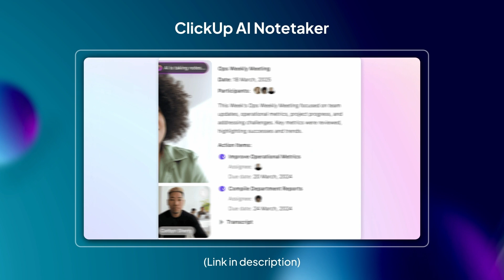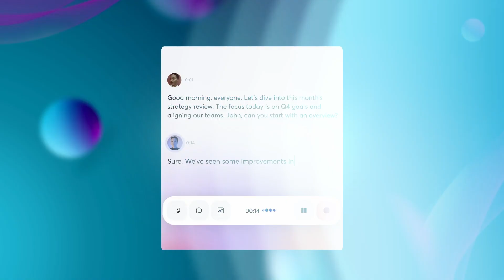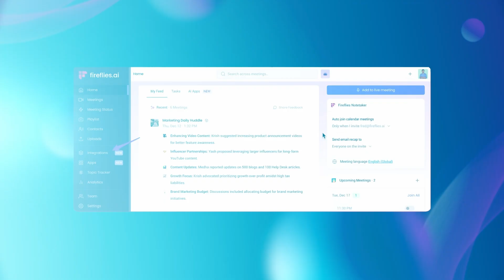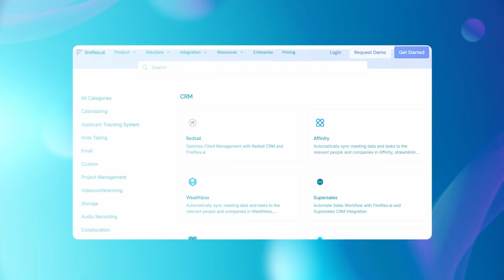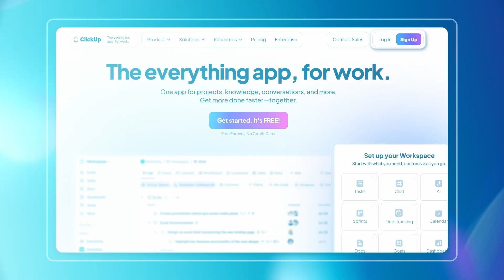Best AI Notetaking Tools for Meetings in 2025 | AI Meeting Notetakers Compared | ClickUp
There are dozens of AI note-taking apps, but choosing the right one can be overwhelming. This video walks you through how to select the best AI meeting notetaker for your team’s needs, and shows real demos of tools in action.

You’ll see:

✅ Top meeting notetaker tools like ClickUp AI Notetaker, Otter.ai, Fireflies.ai, and others, including free vs paid features

✅ How they handle speaker detection, tagging, and summaries so you don’t have to review every minute

✅ Real-world use cases: for team check-ins, client calls, brainstorming, and follow-ups

✅ Important privacy and integration trade-offs, so you pick what fits you best

If you want meeting notes that actually work for you — capturing decisions, follow-ups, and meaning — this video will save you time and frustration.